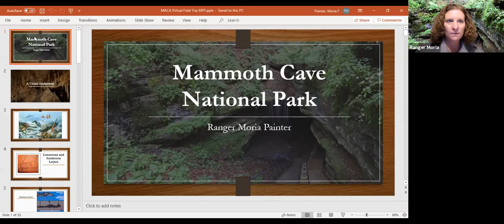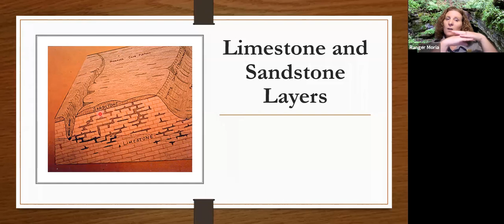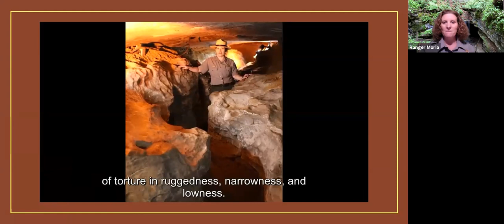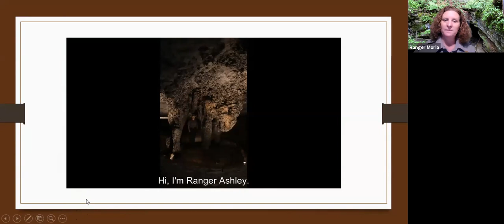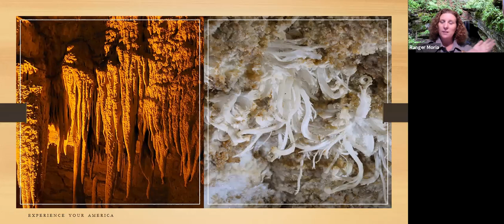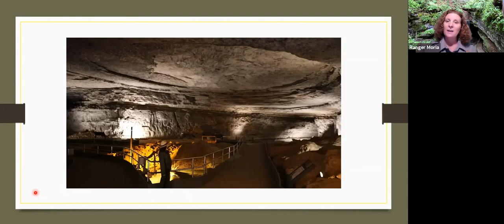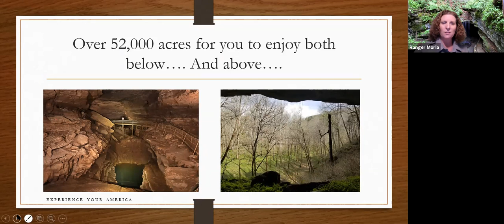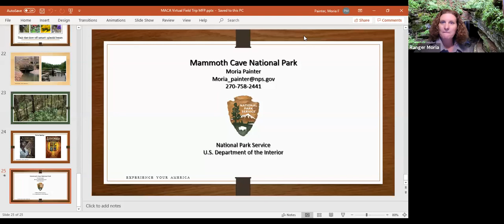Mammoth Cave Virtual Visit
Join us as Ranger Moria Painter welcomes us to Mammoth Cave National Park and takes us on a virtual tour beneath the surface!

To learn more about Mammoth Cave National Park, visit their